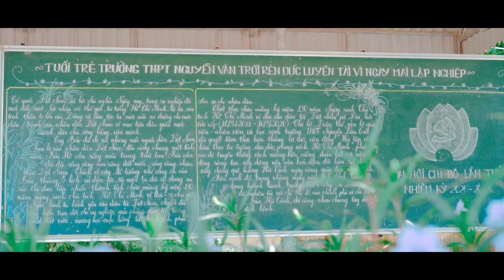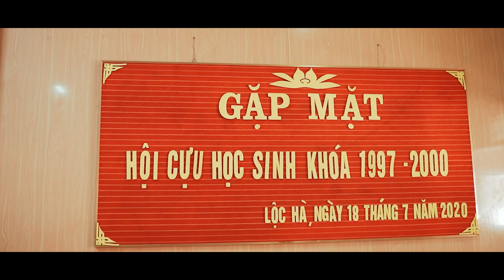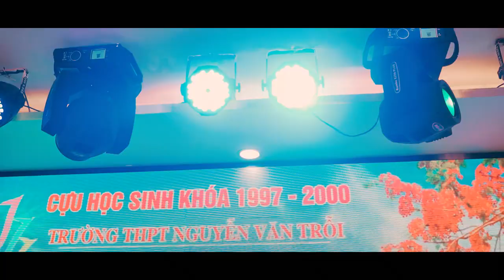MUSIC VIDEO HỘI KHÓA NGUYỄN VĂN TRỖI